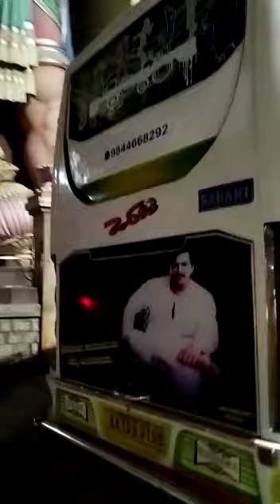Mini Bus Lokapalaka holidays